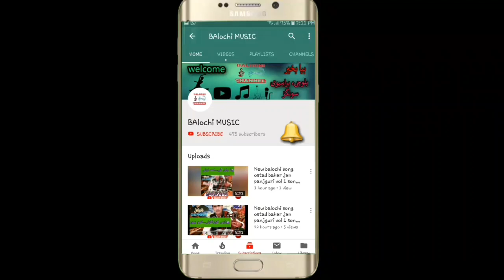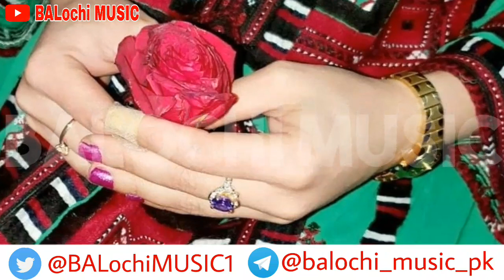NEW BALOCHI SONGS 2020 IQBAL AJNABI VOL 57 PART 8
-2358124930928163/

تواتر Twitter